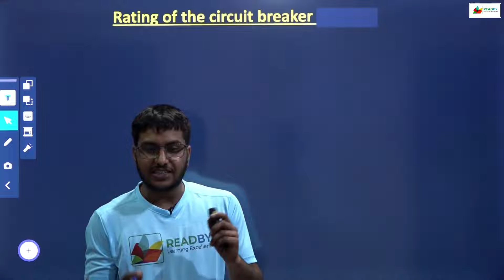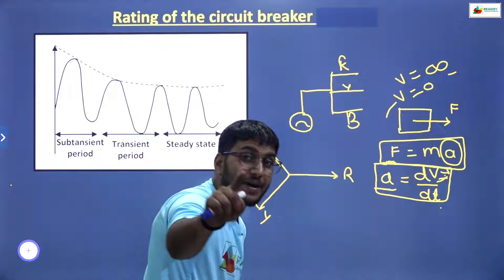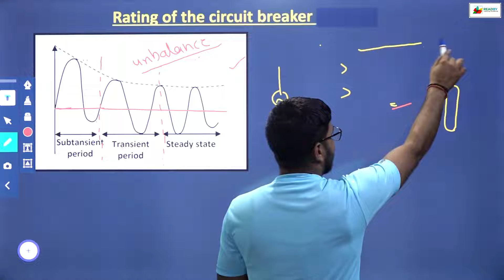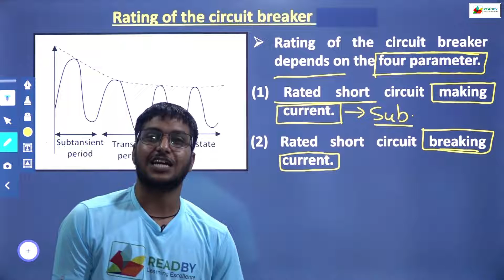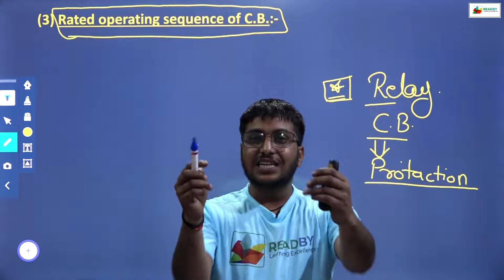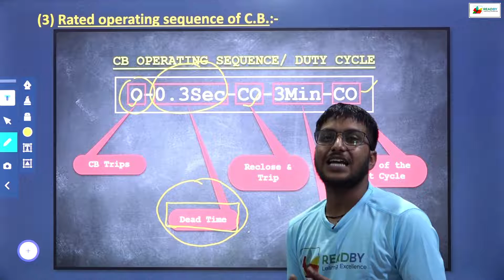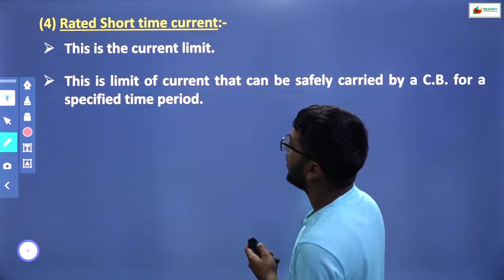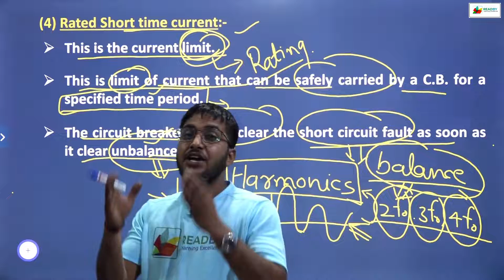Circuit Breakers Ratings | current rating of circuit breaker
PLAYLIST LINK